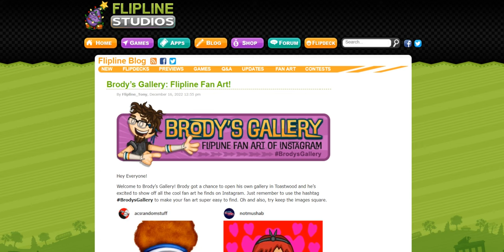Brody’s Gallery: Flipline Fan Art!